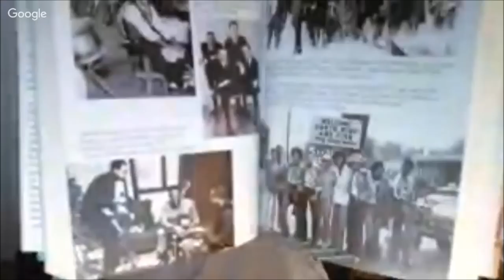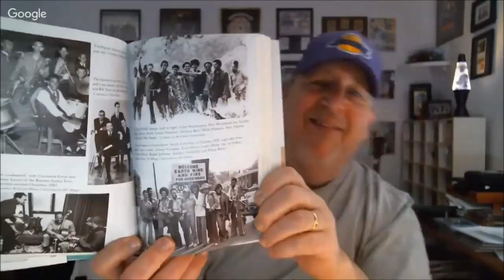"TRUTH IN RHYTHM" - Larry Dunn (Earth, Wind and Fire), Part 1 of 4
Featured in Part 1 of this 4-part series (see Part 2 ): Keyboardist extraordinaire Larry Dunn helped transform Earth, Wind and Fire into one of the all-time most successful R&B bands, with sales of more than 100 million albums worldwide, and in all 32 gold and platinum/multiplatinum singles and albums. EWF also collected six Grammys out of 13 nominations, four American Music Awards, a star on Hollywood's Walk of Fame, induction into the Rock and Roll Hall of Fame and Songwriters Hall of Fame, and the Grammys' Lifetime Achievement Award, among other industry honors.

In addition to playing organ, synthesizer, piano and clavinet, Dunn served as the band's musical director. As one of the key people behind the scene, much of the group's musical success can be attributed to him. He also rehearsed EWF for live stage performances and wrote many of  the musical segues and medleys. He had major creative influence in such classics as "Shining Star," "Spirit," "Be Ever Wonderful," "Runnin'," "See The Light," "Let Me Talk," "And Love Goes On," "Jupiter," and other melodies that continue to live on in the hearts of fans and popular music lovers.

Dunn's other production and performance credits include the Emotions, Level 42, Ronnie Laws, George Duke, Lenny White, Paulinho Da Costa, Foley, Ramsey Lewis, Caldera, Hubert Laws, Stanley Turrentine, Dianne Reeves, Brian Culbertson, Dee Dee Bridgewater, Stanley Clarke and Deniece Williams. Since 1988, Dunn and his wife Luisa have been involved with production projects, writing music for Japanese television commercials, film and studio work.

He released his first solo album in 1996 called Lover's Silhouette and in 2008 released N2 the Journey, which includes involvement of many of the high profile artists just mentioned. Dunn also continues to perform and maintain a busy schedule.

In this comprehensive series recorded from his home L.A. studio, he covers every aspect of his career. Later on he demonstrates some famous melodies on his keyboard and has wife and musical companion Luisa join in. This is a can't-miss journey with a modern funk-R&B-pop giant.